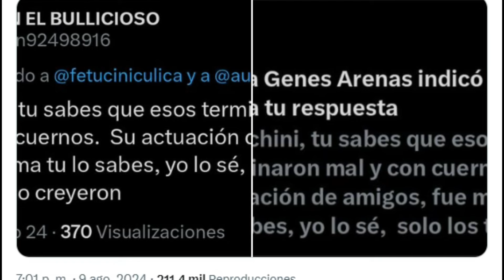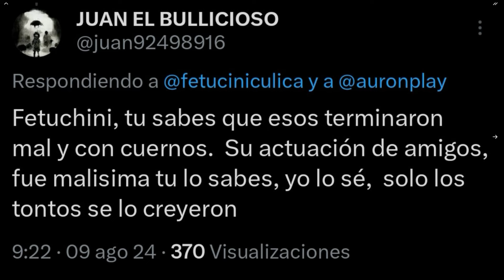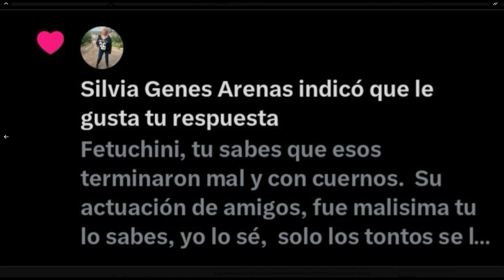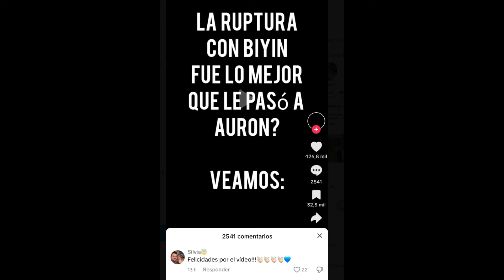LA MADRE DE AURON DICE QUE EL SE ENCUENTRA MUCHO MEJOR POR DEJAR A BIYIN...